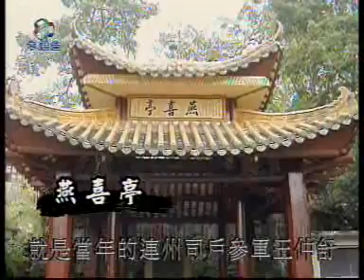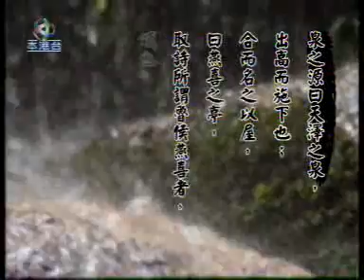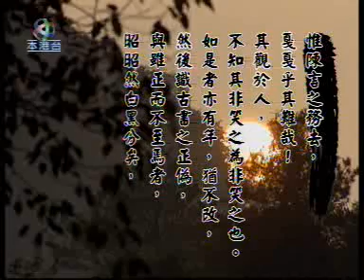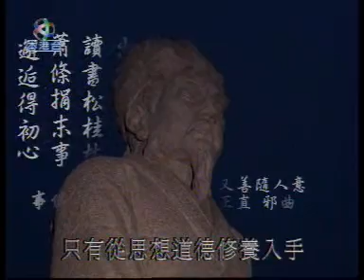[Program] Poetic Journey (詩遊記) - ep.06 (2/2)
Director:
Starring: Louis Ng (八神), 蕭麗芳
Post-production:
Date: 2006

A TV series of ATV about the famous poets of China.